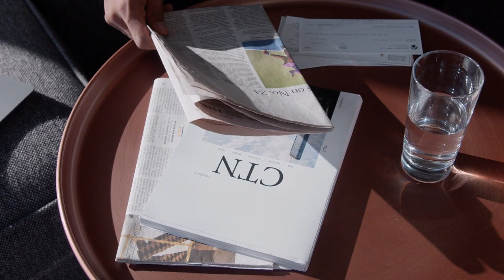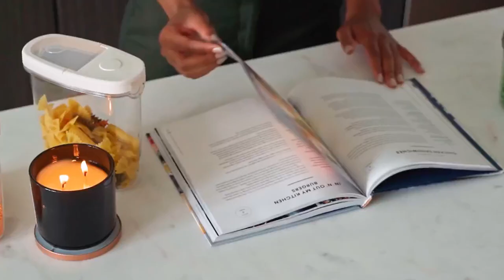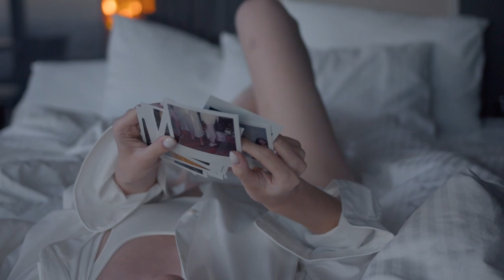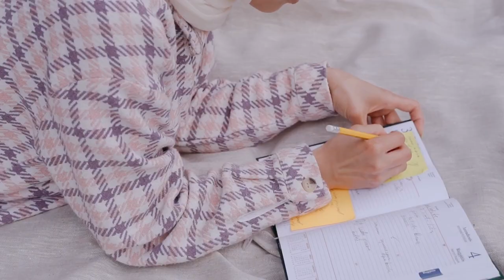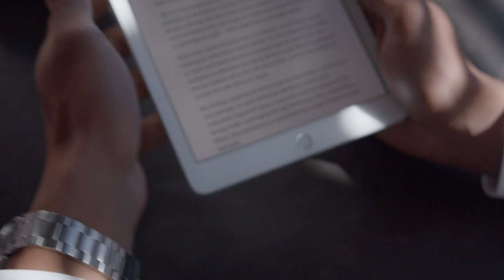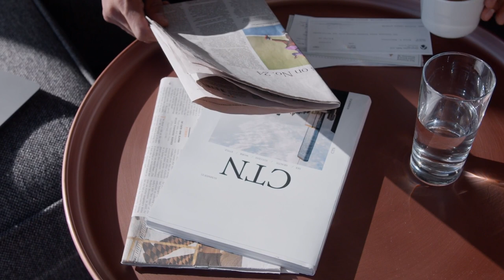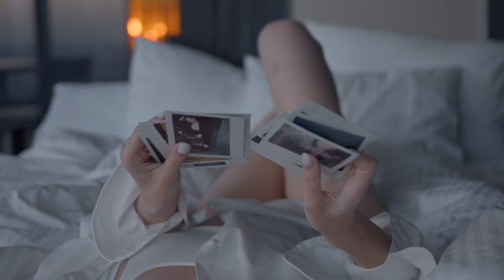Its fun to play people who are flawed FUSEBEAT Jazz for Study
Fusebeat is a small team of composers and musicians, who create piano music for relaxation.
We are located in Switzerland and our team loves composing the music. Our goal is to spread happiness through music that relaxes you.
All songs are created by us daily, so you can share inspirations with your friends.